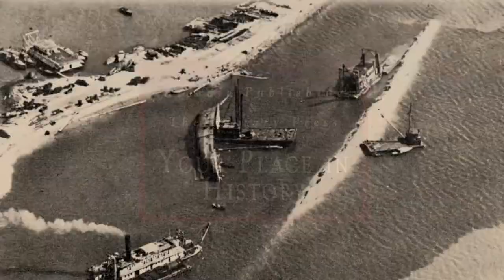Haverford College Arboretum